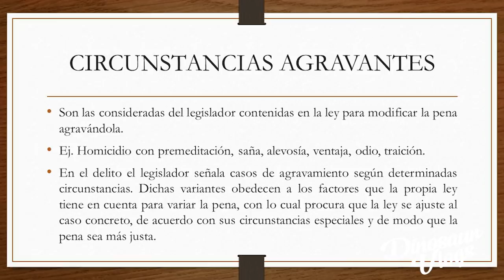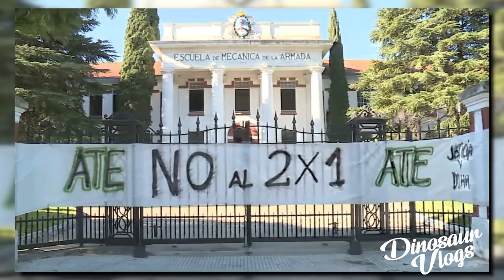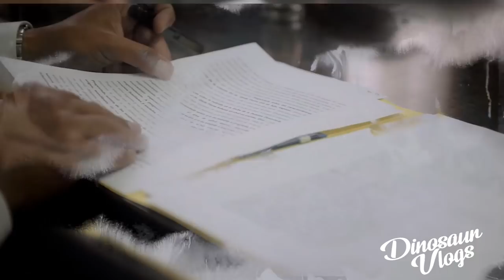Carolina Aló: TENÍA MIEDO DE SEPARASE Y QUE PASARA LO PEOR - dinosaur vlogs